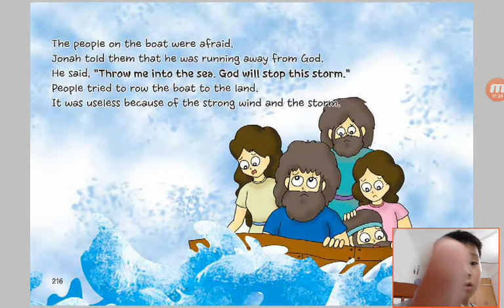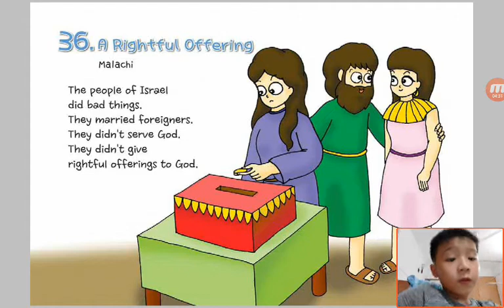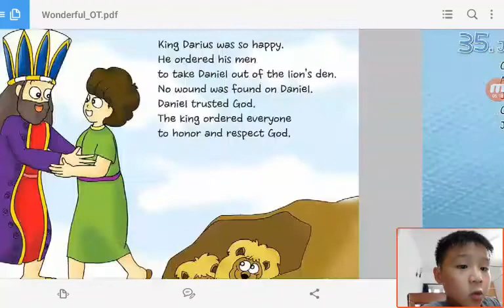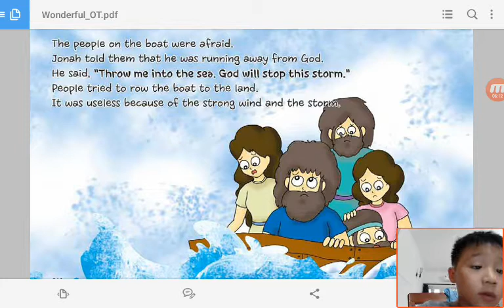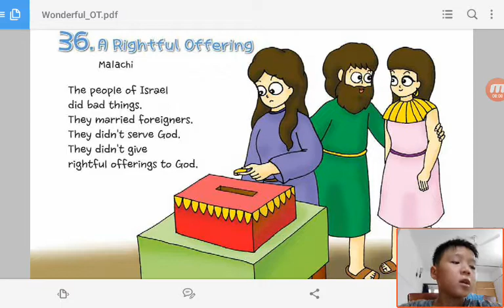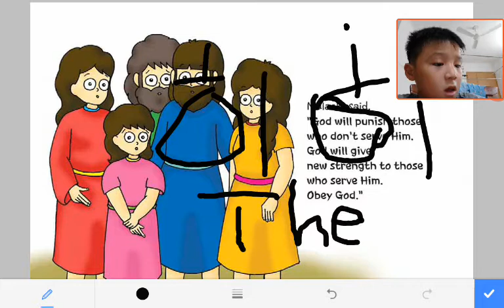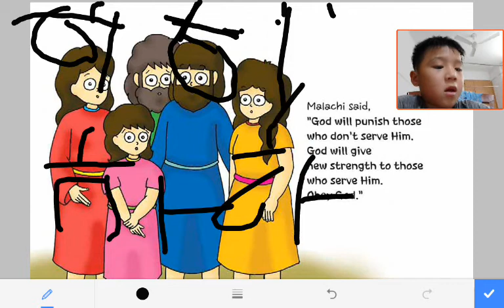‹Kids›Soo：Wonderful Bible Story‹성경이야기›– 35 Jonah Learned to Obey God